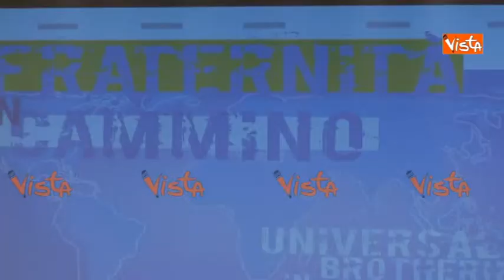CHIARA LUBICH FOCOLARI - CONVEGNO FRATERNITA' E CAMMINO - IMMAGINI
(Agenzia VISTA) - ROMA, 12 Marzo 2015 - La presidente della Camera, Laura Boldrini, partecipa al convegno "Fraternità in cammino", promosso in occasione del settimo anniversario della morte di Chiara Lubich.

Silvia Lubich, meglio nota come Chiara Lubich (nata nel 1920 a Trento e deceduta a Rocca di Papa nel 2008), è stata la fondatrice e prima presidente del Movimento cattolico dei Focolari, il cui obiettivo è l'unità fra i popoli, la fraternità universale.